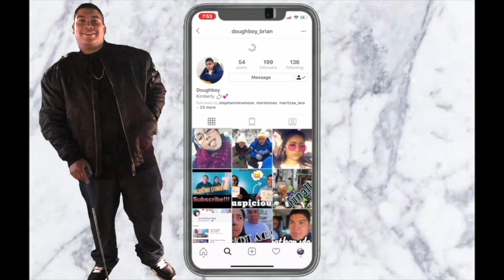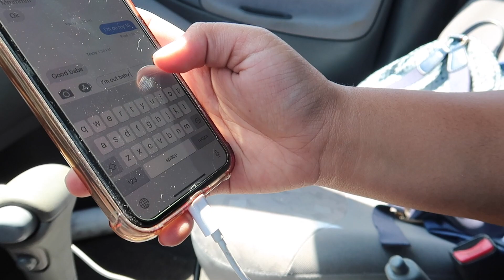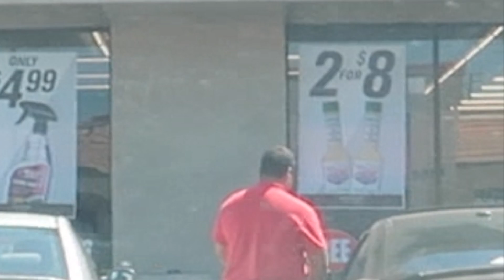Spying On Brian/ Car Meet | KIM & BRIAN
Hey Fam

Last Video -

We’ll be posting every MONDAYS, WEDNESDAYS, & FRIDAYS

KIM & BRIAN